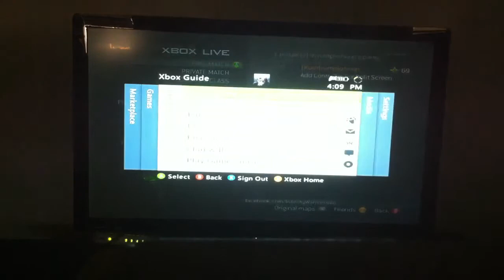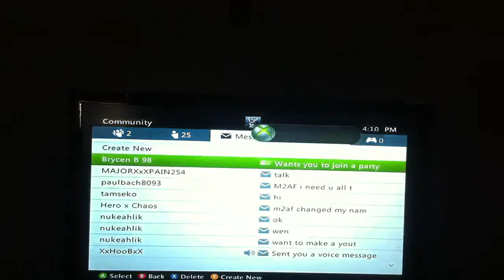Me and Tucker(part2)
Tucker and I on MW3 and any music played by Tucker owned by him and all rights to the other videos he played go to their owners